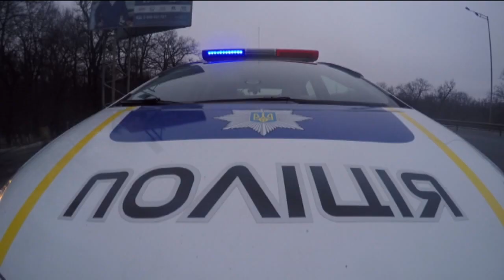Премьера реалити "Патрульные" - со вторника по пятницу в 18:10